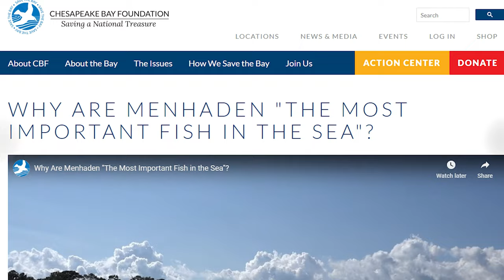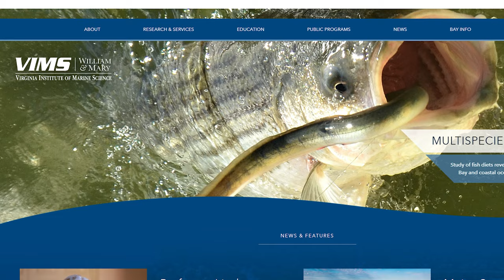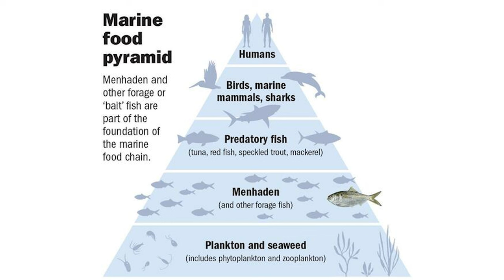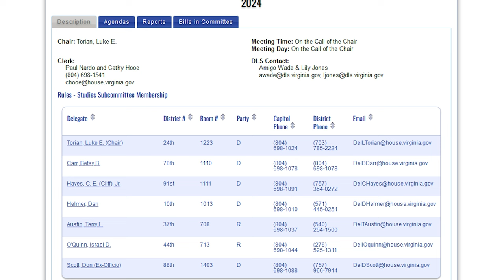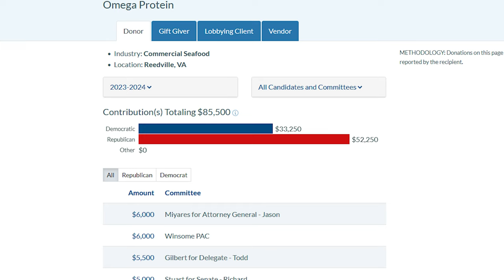BETRAYED on the BAY: Omega DELAYED Menhaden Study HB19 w/ VA House in Complicit Vote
After YEARS of fighting and work, concerned citizens, scientists, organizations, and others had FINALLY solidified the scientific framework for a MENHADEN study in the Chesapeake Bay to determine if these vital fish are being overfished and depleted.

Unfortunately, at the last minute, it appears that OMEGA PROTEIN successfully lobbied the Virginia House Studies Subcommittee to quietly DELAY HB19 - the Bill set FUND the Menhaden Study - yet again, this time until 2025.

After YEARS of Omega and our representatives claiming that they support science-based fisheries/resource management - and after YEARS of assurances that Omega Protein is not overfishing Menhaden in the Chesapeake - and DESPITE NUMEROUS scientific and public-reported indicators of overfishing - Omega successfully lobbied VA House representatives to delay this crucial study.

See the video for details and see below for useful articles that were used to help make this video.

Omega Protein Donation Recipients (Our representatives who have taken donations from Omega Protein)

Virginia Rules Subcommittee - These are the VA Government Representatives who voted unanimously by voice to delay HB19 and funding of the Menhaden Study until 2025

Chesapeake Osprey Reproduction Problems Linked to Menhaden Depletion in William & Mary Study

For links to gear used in my other videos, see below:

Sanhu Diamond Jigs

KastKing Centron Lite Baitcasting Reel

(My NEW Kayak) 2022 Hobie Mirage Pro Angler 12 with 360 Drive

The BEST Northern Snakehead Fishing Channel on YouTube AND multi-species action from around Maryland, Virginia, and Delaware.

NEW Videos posted every FRIDAY at 4:00 PM!

For channel updates, checkout Kambotrout Fishing on FACEBOOK as well (LINK BELOW)

If you’d like to help me make more and better videos, donate to my PAYPAL and thanks much!

Music featured in this video was sourced through the Adobe Stock Library

Sheldons Aglia - drsd trbl, Gold-Brown (B3ST G-BR)

SHIMANO SLX DC

St. Croix Rods Mojo Bass Casting Rod, MJC

GoPro MAX — Waterproof 360

GoPro Hero 7 Black